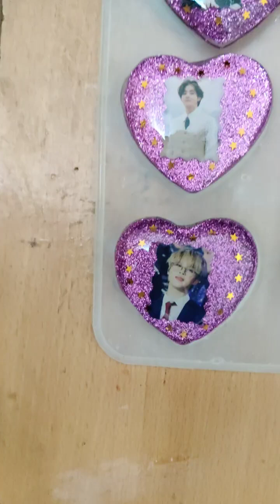Resin BTS keychains😱🔥youtube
नमस्कार दोस्तों...
नया वीडियो आ गया है Customized BTS Keyrings कैसे बनाये कृपया करके वीडियो को पूरा आखिरी तक देखें...